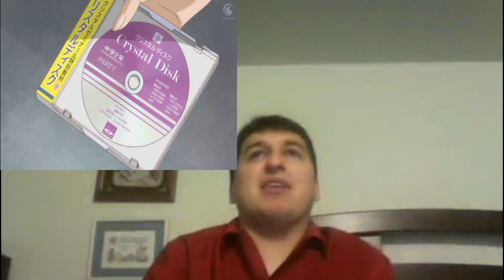Sailor Moon Crystal EPISODE 7 Review - J53518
J53518 reviews Episode 7 (Mamoru Chiba) of Sailor Moon Crystal for this week's episode of Anime Chat Mondays with J53518.